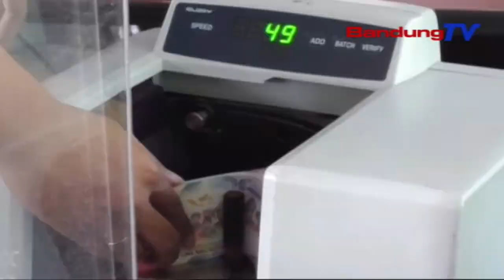Hadapi Lebaran, BI Jabar Siapkan 17,45 Triliun Rupiah Uang Kartal | SBR | BANDUNGTV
SBR | BANDUNGTV | HANY SHANDRA | Menurun 19 Koma 44 Persen Dari Tahun 2020, Menjelang Lebaran Tahun 2021, Bank Indonesia Jabar Menyiapkan Uang Kartal Sebesar 17 Koma 45 Triliun Rupiah. Penurunan Tersebut Ternyata Karena Banyak Masyarakat Yang Sudah Beralih Menggunakan Transaksi Nontunai.